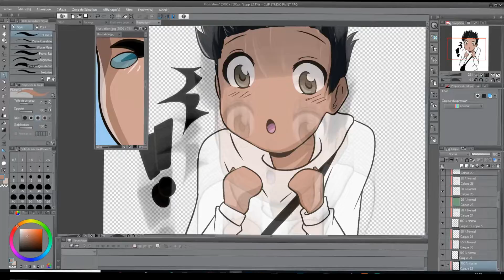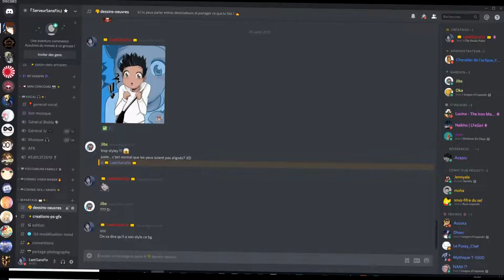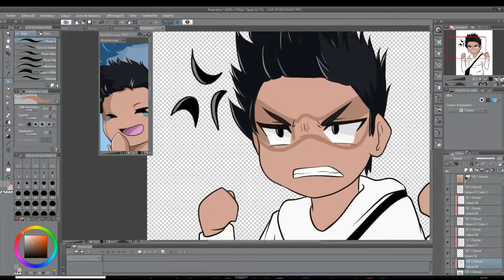【Speed Painting】Commission (Create Mascots) For『Lunar』-「LaetiSansFin」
Hey !
Petite vidéo commission pour Lunar, il va débuter YouTube, j’afficherais sa chaîne ci dessous quand il ouvrira sa chaîne

Sa chaîne :
(Pas disponible pour le moment)

Désolée pour le manque d’activités sur ma chaîne, j’ai sortie un brouillon d’animation que je ne ferais pas, j’ai quelques vidéos en cours mais il me faut du temps, c’est plutôt des projets sur le long terme, donc je sortirais clairement moins de video mais vous verrez plus tard que ça aura valu le coup !

Pour le concours de dessin, j’attends encore quelques dessins, j’ai très mal choisi mon thème et il n’y a pas énormément de monde, mais ça arrive, on fera mieux l’année prochaine !

En attendant ces projets et le concours de dessin, j’espère que cette vidéo vous aura plu !